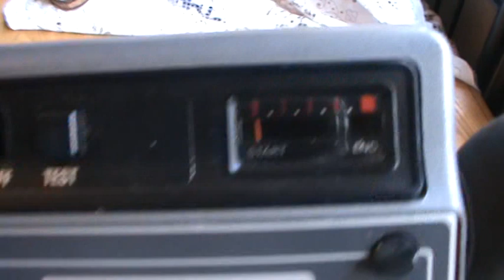Bell & Howell Filmosonic 1223 EBAY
& Howell Filmosonic 1223